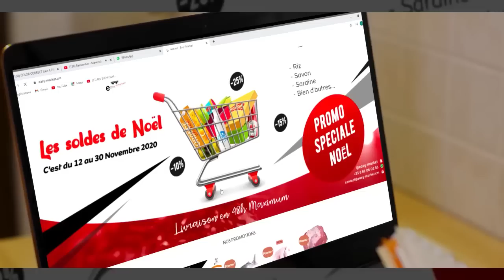⛔🇨🇲05 Minutes de Rire🤪😂🇨🇲LONGUE LONGUE-CABREL NANDJI-AICHA KAMOISE-GATO INTERNATIONAL🤣🤣🤣